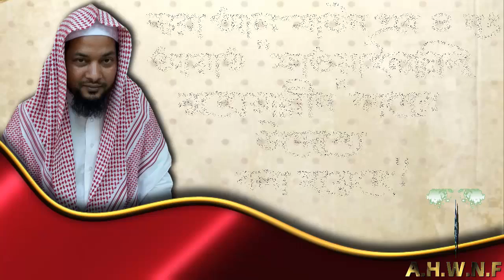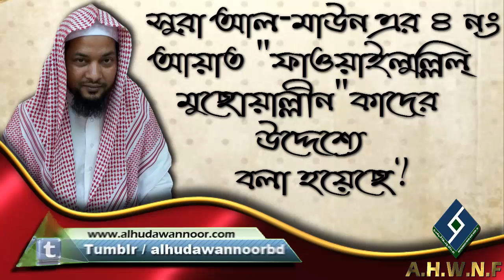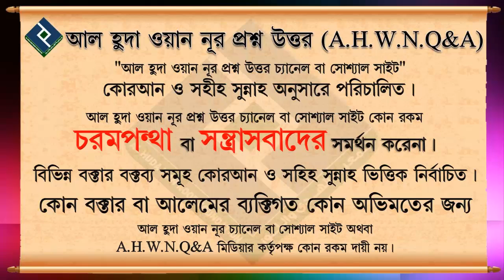সুরা আল মাউন এর ৪নং আয়াত ফাওয়াইলুল্লিল্ মুছোয়াল্লীন কাদের উদ্দেশ্যে বলা হয়েছে ᴴᴰ┇শায়খ সাকির হোসাইন